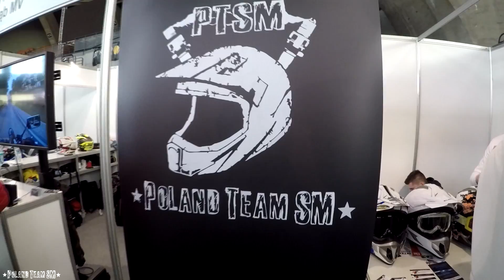Wrocław Motor Show - PolandTeamSM | HERO5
Tak w skrócie wyglądało Motor Show Wrocław !
Dziękujemy za przybcie na targi do Wrocławia, było was sporo !

Pozdrawiamy szczególnie naszych kolegów ze strefy motovlogerów ! :)